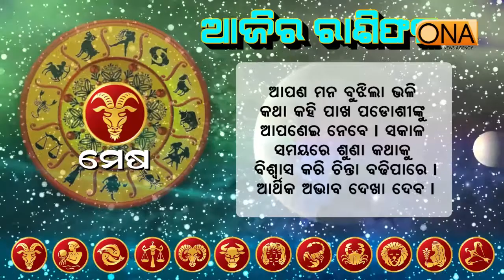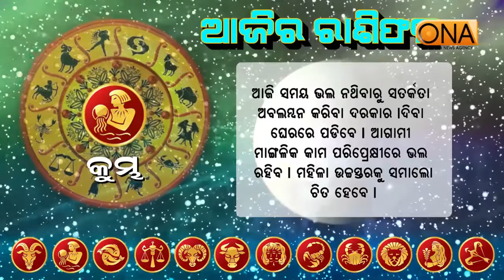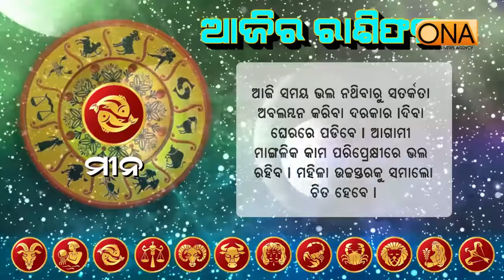ଆଜିର ଦିନଟି ଆପଣଙ୍କର କେମିତି କଟିବ ଆସନ୍ତୁ ଜାଣିବା... 22th December 2019 Rasifala